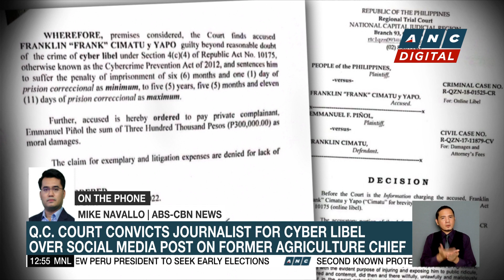Disgraced FTX founder Sam Bankman-Fried arrested in Bahamas | ANC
Dateline Philippines: The former CEO of failed cryptocurrency firm FTX, Sam Bankman-Fried, has been arrested in the Bahamas.